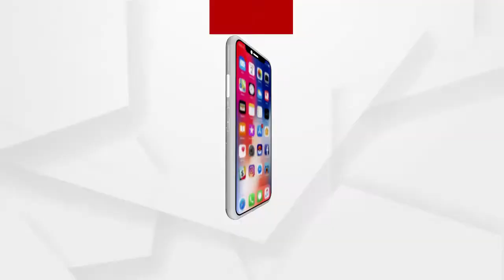ଶିକ୍ଷାର ରୂପରେଖକୁ ଅଳିଆ ଗଦାକୁ ଫିଙ୍ଗା ହୋଇଛି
ଶିକ୍ଷାର ରୂପରେଖକୁ ଅଳିଆ ଗଦାକୁ ଫିଙ୍ଗା ହୋଇଛି...ରାଜ୍ୟରେ ଶିକ୍ଷା ବ୍ୟବସ୍ଥାକୁ ନେଇନ କଂଗ୍ରେସ ମୁଖପାତ୍ର ସୁଦର୍ଶନ ଦାସ କଣ କହୁଛନ୍ତି ଶୁଣନ୍ତୁ.
ArgusNews Odisha Education CongressWatch all the current, latest and breaking news only on "ArgusNews.in" LIVE TV. The one-stop destination for LIVE news on politics, entertainment, sports, gadgets, and business.